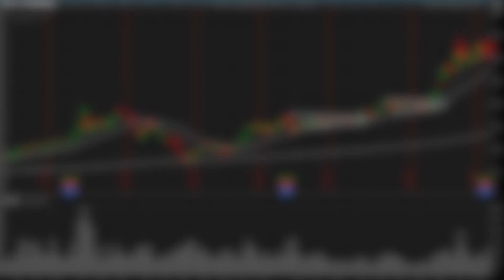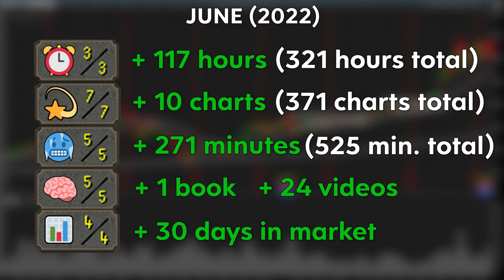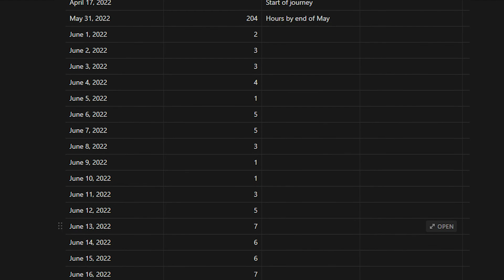Becoming A Legendary Trader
Trading legends - Jesse Livermore, Paul Tudor Jones, Nicolas Darvas, Qullamaggie... and maybe KJ one day??

I want to become one of the best traders of my generation.
It's going to take a TON of time and hard work but it will be worth it.
In this series I go over my progress each month on this journey! Hope you enjoy (:

HOUR LOG (copy it to make your own!)